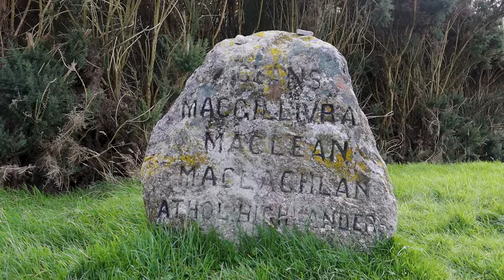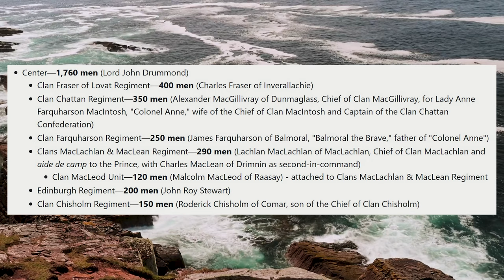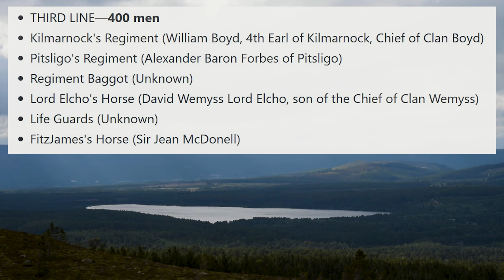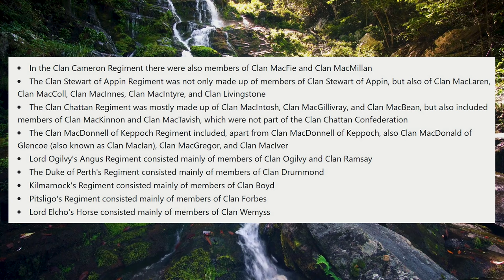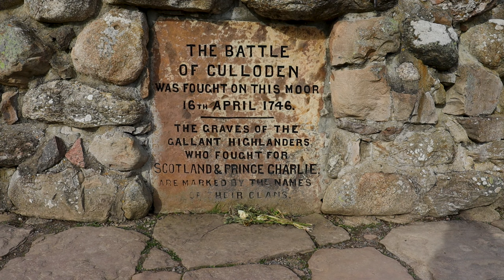Which Clans Fought at the Battle of Culloden?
Which clans fought at the Battle of Culloden? On the 16th of April 1746, the last pitched battle to take place on British soil resulted in a resounding victory for the British under the command of Duke of Cumberland against the Jacobites led by Charles Edward Stuart, or Bonnie Prince Charlie.

But who fought here? If we start with the Jacobite army under Charles, the first line was made up of the following clans…

Celtic History Decoded - The Truth About the Battle of Culloden (1746), the Last Pitched Battle in Britain

Absolute History - Culloden: The Brutal 18th-Century Battle In The Scottish Highlands | Line Of Fire | Absolute History

The Highland Clearances The Highland Clearances (historic-uk.com)

Act of Proscription 1747 Act of Proscription 1747 (electricscotland.com)